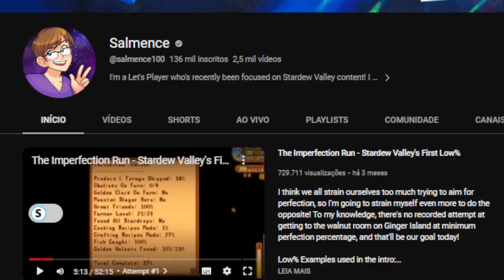Faça DINHEIRO NA PEIXARIA sem vender peixes - Stardew Valley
Como fazer dinheiro no Stardew Valley sem vender peixes na peixaria, essas são algumas dicas legais para fazer um dinheirinho legal com a peixaria :)

Salmence: @salmence100

*@gistardew na rede de lives*

Obrigada a todos que estão se inscrevendo S2